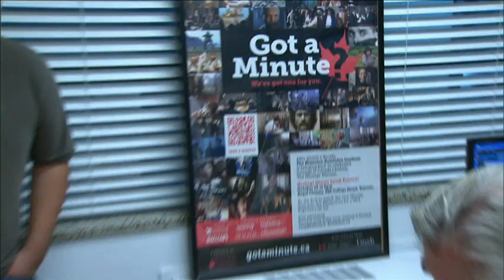Heritage Minutes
Duncan McCue looks back on the iconic Heritage Minutes--bite-sized history lessons that aired more than 20 years ago and still repeat today. Now, new ones may be in the works.